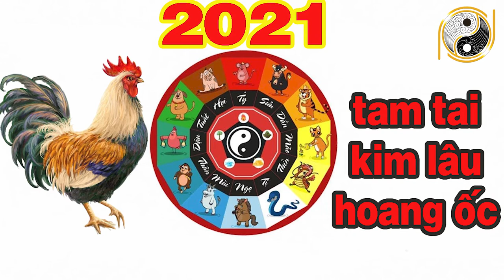Xem Tuổi Làm Nhà Năm 2021 Tuổi ẤT DẬU 2005 Được Lộc Trời Cho Giàu Sang Phú Quý Trọn Đời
01. Linh phù giải hạn
02. Hồ lô hóa giải Ngũ Hoàng
03. Mai Hoa Phú Quý
04. Gương bát quái tinh cầu
05. Kim bài thái tuế 2023
06. Vòng tam hợp Dần Ngọ Tuất
07. Vòng tam hợp Thân Tý Thìn
08. Vòng tam hợp Hợi Mão Mùi
09. Vòng Tam Hợp Tỵ Dậu Sửu
10. Bát bảo tâm kinh
11. Minh Quang pháp bảo cầu
12. Minh Quang pháp bảo lục giác
13. Tỳ Hưu Lộc Tài (Đồng)
14. Tỳ Hưu Khai Vận ( Bạch Ngọc)
15. Bách Niên Tụ Tài ( tụ tài lộc)
16. Song long ngọc ấn ( ấn thăng quan)
17. Kim bài ngũ Lộ Thần Tài
18. Hồ lô bình an ( treo xe)
19. Móc khóa văn xương
20. Ống bút văn xương gỗ đào
21. Bút văn xương gỗ đào
22. Bút văn xương gỗ đào nhỏ
23. Hoa mai kim tiền ( mạ vàng )
24. Các vật phẩm phong thủy khác Nội dung: Xem Tuổi Làm Nhà Năm 2021 Tuổi ẤT DẬU 2005 Được Lộc Trời Cho Giàu Sang Phú Quý Trọn Đời.
✅ Playlist tổng hợp:
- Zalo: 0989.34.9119